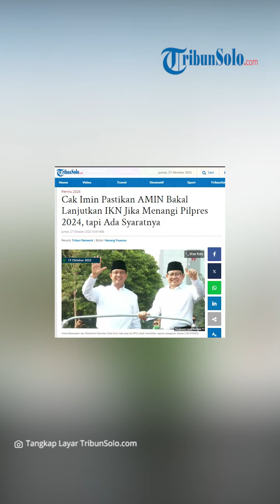Cak Imin Pastikan AMIN Bakal Lanjutkan IKN Jika Menangi Pilpres 2024, tapi Ada Syaratnya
TRIBUNSOLO.COM - Bakal calon wakil presiden (bacawapres) dari Koalisi Perubahan Muhaimin Iskandar alias Cak Imin berkomitmen akan melanjutkan proyek Ibu Kota Negara (IKN) jika memenangkan Pemilu 2024 mendatang.

Amien Rais mengatakan hal itu, saat disinggung soal IKN yang tak disebutkan dalam visi, misi, dan program kerjanya bersama Anies Baswedan.

“Ini bagian dari proses internal perubahan ya. Undang-undangnya sudah pasti ada dan harus terus berlanjut. Enggak perlu dibahas, lanjutkan saja,” ujar Muhaimin di Galeri Kunstkring Paleis, Menteng, Jakarta, Kamis (26/10/2023).

Cak Imin menyebut UU IKN sudah disahkan.

Sehingga menurutnya tidak mungkin menghentikan proses perpindahan ibu kota itu.

“Itu kan UU, enggak mungkin menghentikan proses UU, sudah berjalan,” sebut dia.

Meski demikian, Cak Imin tetap akan mengecek dan mengevaluasi berbagai aturan yang dinilai tidak tepat, misalnya, UU Nomor 19 Tahun 2019 tentang Komisi Pemberantasan Korupsi (KPK).

“Iya wajib (dievaluasi), diperkuat lagi,” imbuh dia.

Anies dan Muhaimin diketahui diusung bacapres dan bacawapres Koalisi Perubahan yang terus menyampaikan narasi perubahan di pemerintahan ke depan.

Koalisi tersebut berisi dua partai politik (parpol) koalisi pemerintahan Presiden Joko Widodo yaitu Partai Nasdem dan Partai Kebangkitan Bangsa (PKB), serta satu parpol oposisi pemerintah yaitu Partai Keadilan Sejahtera (PKS).

Dalam visi misinya, AMIN tak menyinggung soal pembangunan IKN yang kini sedang dikerjakan pemerintahan Presiden Joko Widodo.

Adapun visi, misi, dan program kerja Anies Baswedan dan Muhaimin itu berjudul Indonesia Adil Makmur untuk Semua.

Artikel ini telah tayang di TribunSolo.com dengan judul Cak Imin Pastikan AMIN Bakal Lanjutkan IKN Jika Menangi Pilpres 2024, tapi Ada Syaratnya,

VP: TEGAR